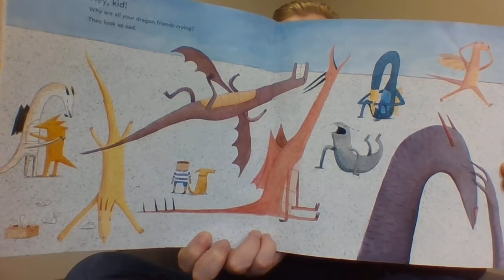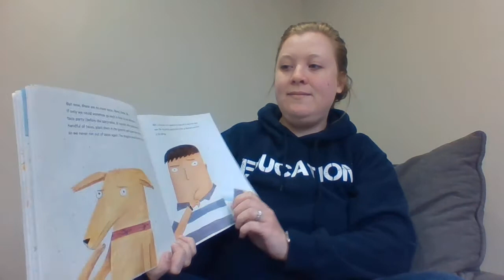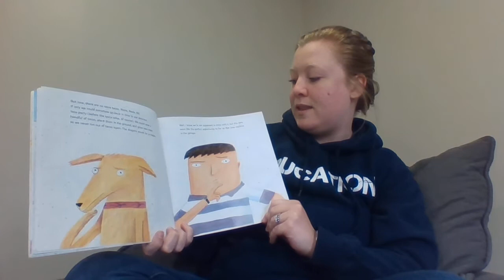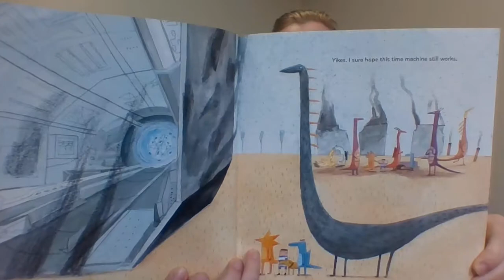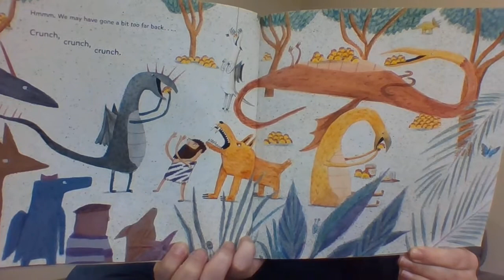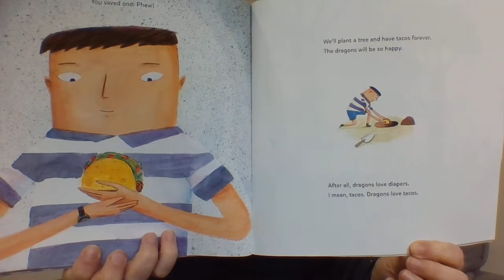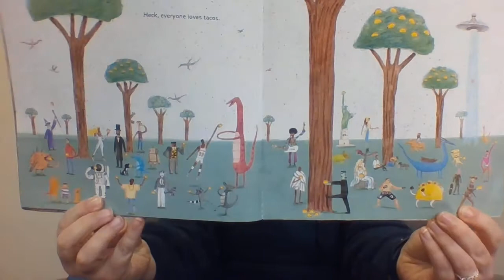Dragons Love Tacos 2: The Sequel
Dragons Love Tacos 2: The Sequel Written and Illustrated by Adam Rubin and Daniel Salmieri. Read aloud by Mrs. Boughton with permission from Scholastic.